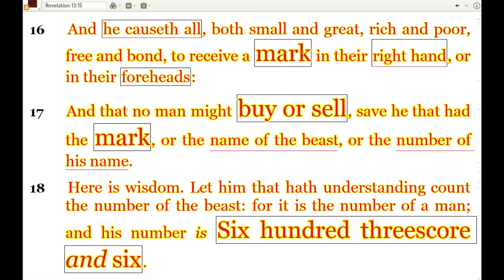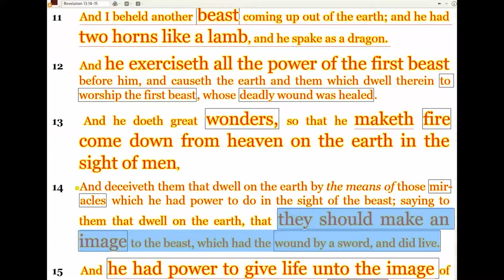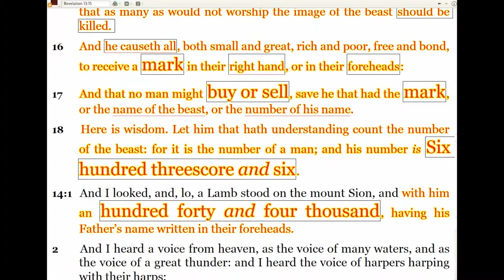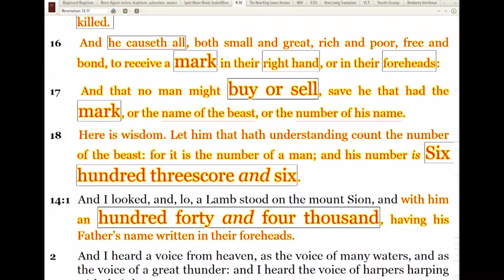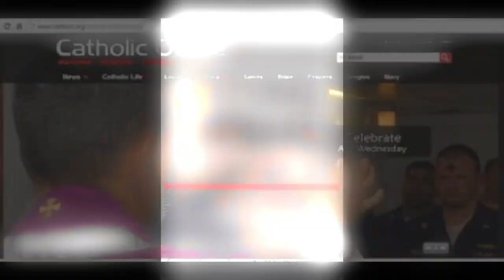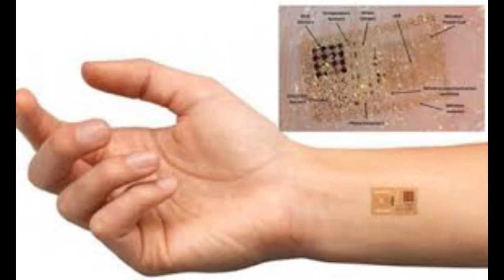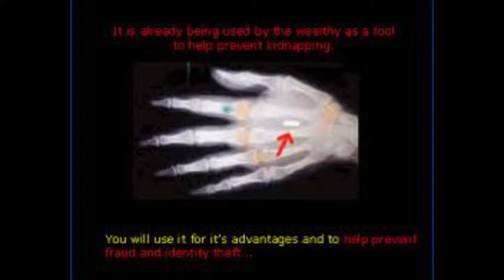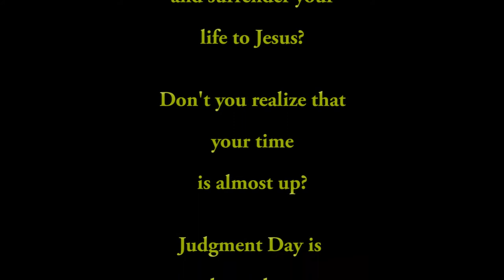What is the Mark of the Beast